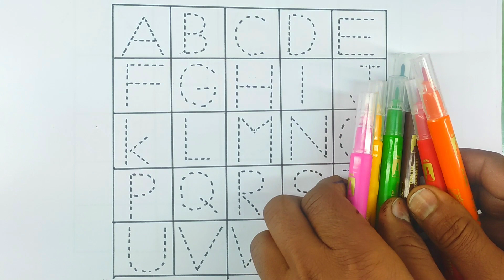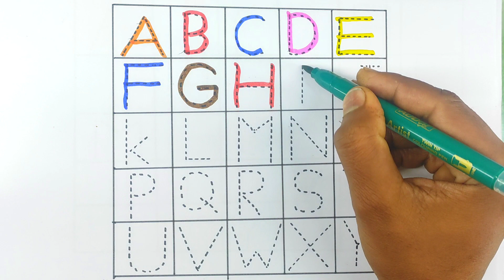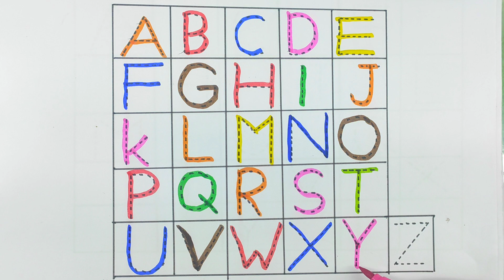a for apple b for ball, abcd, alphabets,phonics song, R English varnmala, abcd rhymes, 123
1. abc
2. abcd
3. abcde
4. a for apple
5. a for apple b for ball
6. a for apple b for ball c for cat
7. a for apple b for ball c for cat d for dog
8. a for aroplane
9. a for aroplane b for banana
10. a for aroplane b for banana c for car
11. a for apple
12. abcdefg
13. English alphabet
14. abcd cartoon
15. a for apple bi for boy
16. alphabet songs
17. a for apple a for ant
18. nursery rhymes
19. a for apple song
20. abc songs for children
21. abcd rhymes
22. a for apple b for ball c for cat d for dog
23. abcd alphabet
24. k se kabutar kha se khargosh
25. a for apple b for badka apple
26. a se anar aa se aam
27. a for apple b for ball
28. abcd
29. a for apple wala
30. a b c d e f g
31. abcd varnamala
32. a se anar in hindi
33. k se kabutar
34. Alphabet songs for children
35. abc alphabet songs
36. abcd varnamala
37. english varnamala
38. english alphabet
39. A for apple
40. kids alphabet
41. alphabet for kids
42. abc song
43. a for apple b for ball c for
44. alphabet song
45. apple apple
46. abcd abcd
47. ए फाॅर एप्पल
48. ए फाॅर एप्पल की स्पेलिंग
49. ए फाॅर एप्पल बी फाॅर बाॅल सी फाॅर कैट डी फाॅर डाॅग
50. ए फार एपल
51. एबीसीडी
52. ए फाॅर एप्पल बी फाॅर बाॅल सी फाॅर कैट
53. अ से अनार आ से आम
54. क से कबूतर ख से खरगोश
55. ए फाॅर एप्पल बी फाॅर बाॅय
56. वर्णमाला
57. Mantu Study Class
58.
59.
60.
61.
62.
63.
64.
65.
66. a b c d
67. abcd song
68. abcd cartoon
69. cartoon
70. abc song
71. Apple
72. abcd wala cartoon
73. abcd abcd abcd abcd
74. b for ball
75. abcd video
76. alphabet
77. abcd a for apple
78. abc cartoon
79. a for apple wala
80. ice cream
81. a b c d song
82. bacchon ki abcd
83. abc abc
84. abcd ka videos
85. abcd ka new video
86. abcd today video
87. abcd 2022
88. a for Apple new video 2022
89. a for apple b for ball today video
90.
91.
92.
93. most popular video abcd
94. a for apple important video
95. today abcd
96. mantu study class ka video
97. abcd mantu study class
98. bacchon ka abcd video
99. a for aeroplane b for banana video
100. a for apple b for ball c for cat d for dog e for elephant